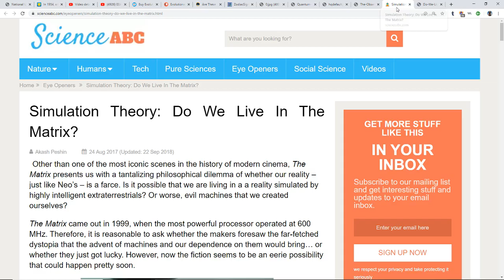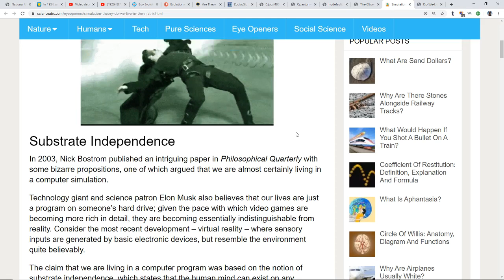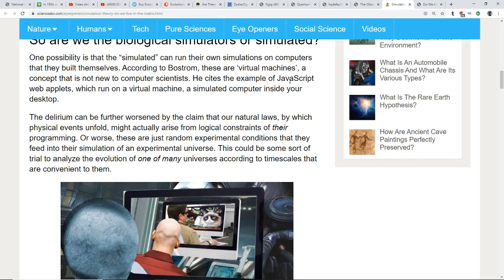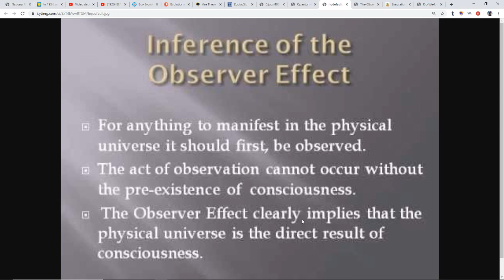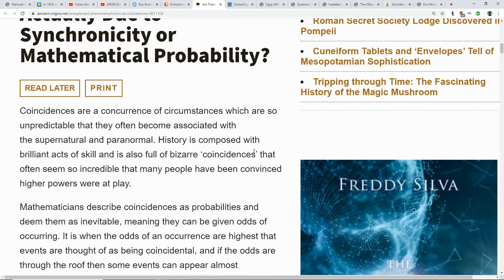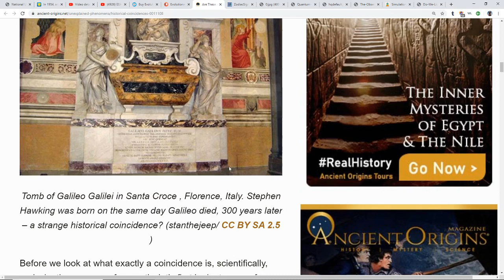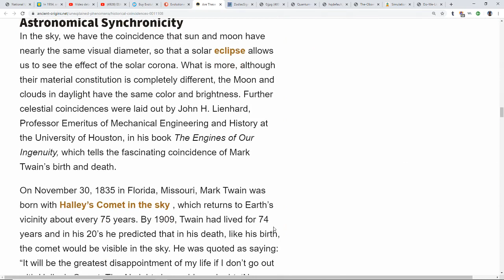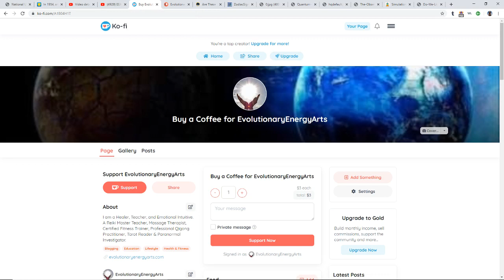The Divine Matrix*Amazing Coincidences Or Evidence Of The Simulation Program?